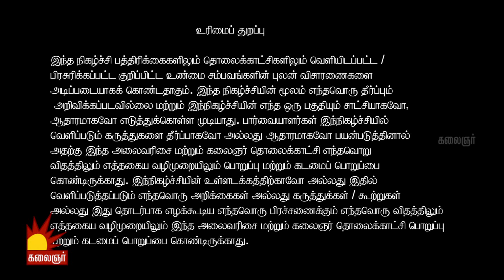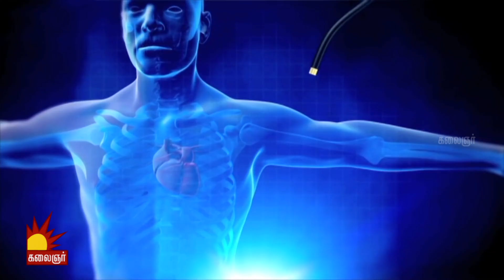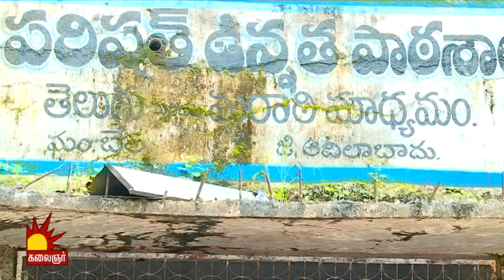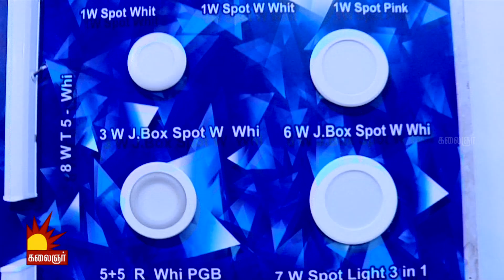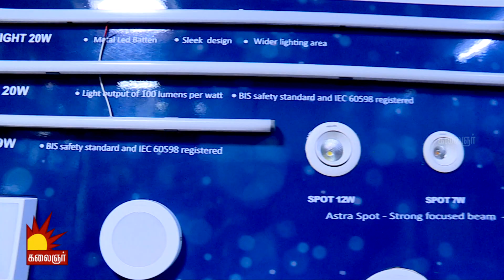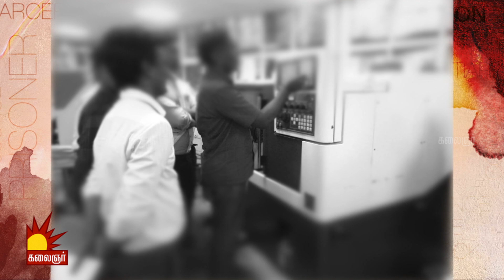சிறுவனின் உடலில் பாயும் மின்சாரம்..! ஆந்திராவின் மின்சார சிறுவன்..! Epi 40 | Kannadi | Kalaignar TV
காணத்தவறாதீர்கள்..